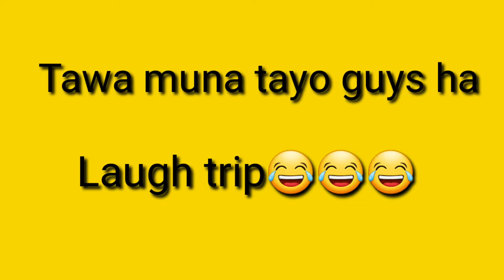dancing with this girl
laughtrip kay ate